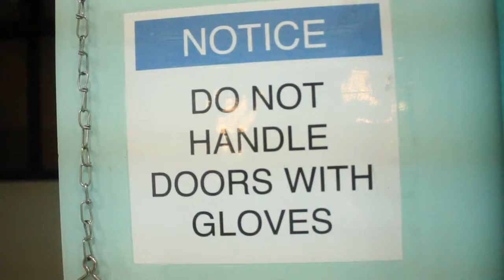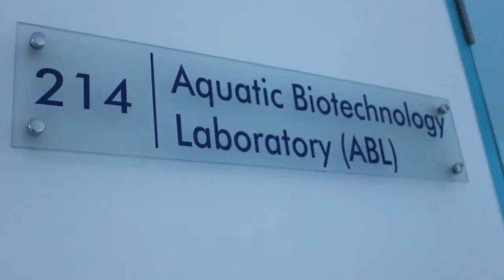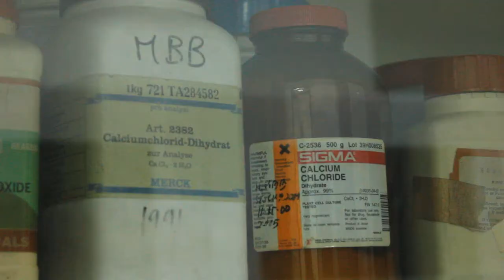NIMBB Institute Video - 2013 Freshmen Orientation Program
Special thanks to Kweng Aguirre for the video.